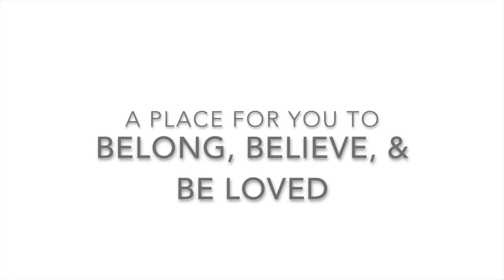Down Pour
This is the second message from Pastor Joshua Harris in our "Outbreak" series